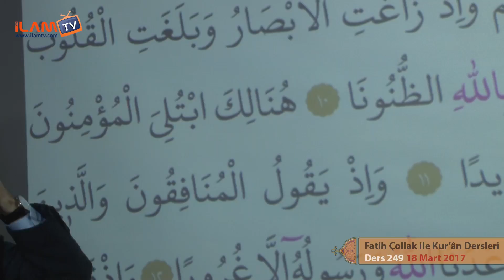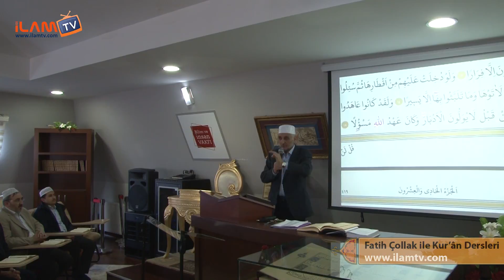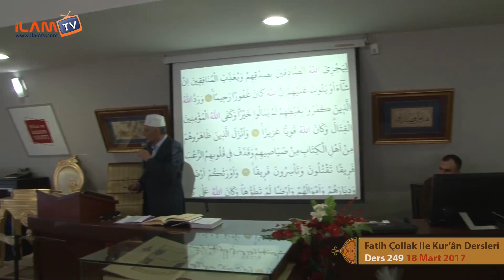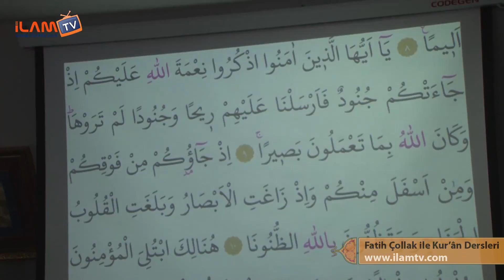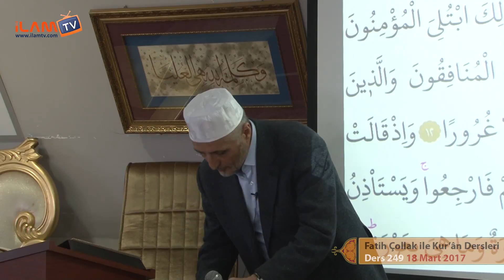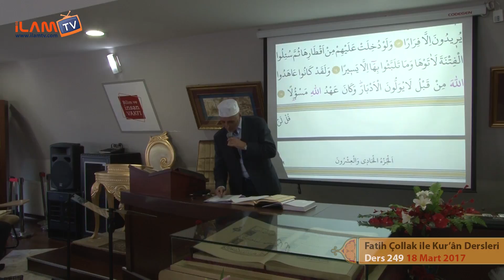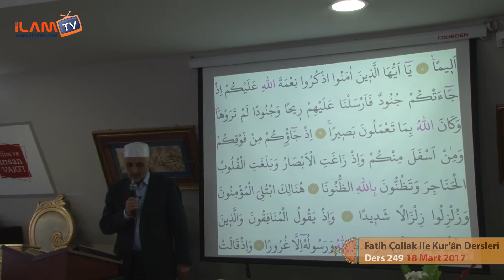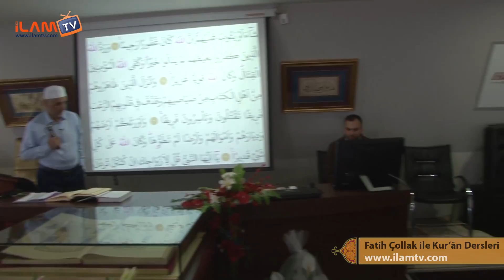Kuran Dersi 249- Fatih Çollak ile Kur’ân-ı Kerim Dersleri (Ahzâb Sûresi 9-27. Ayetler)